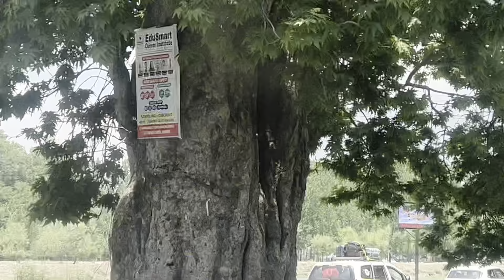Pahalgam to Islamabad (Anantnag) road trip2024||Pahalgam to Anantnag by Road Current Update vlog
or ess video aapko sari journey start to end dikhane wala hoon journey ko starts karte hain seedha pahalgam to Anantnag channel par pahli waar aaye hain tho subscribe jaroor kar lena namaste 🙏